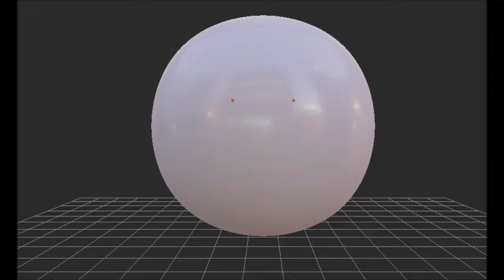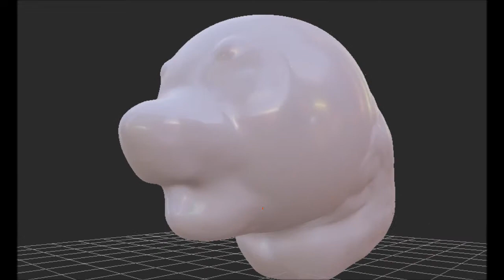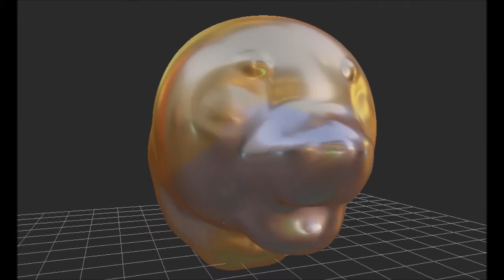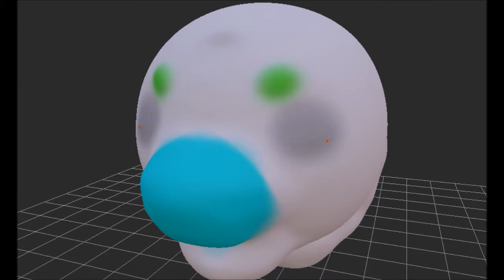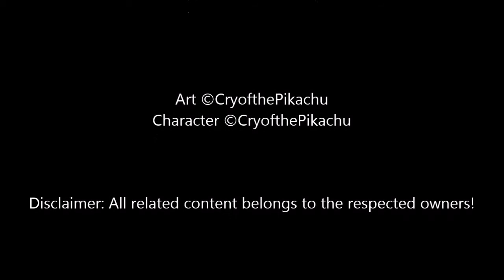Sculpt WIP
Well. This. Is a work in progress. Not sure how happy I am about it though.